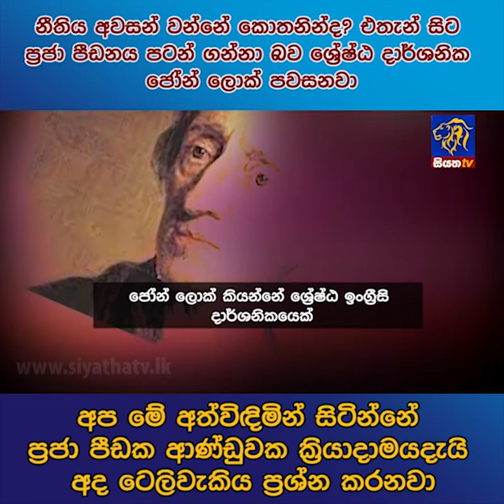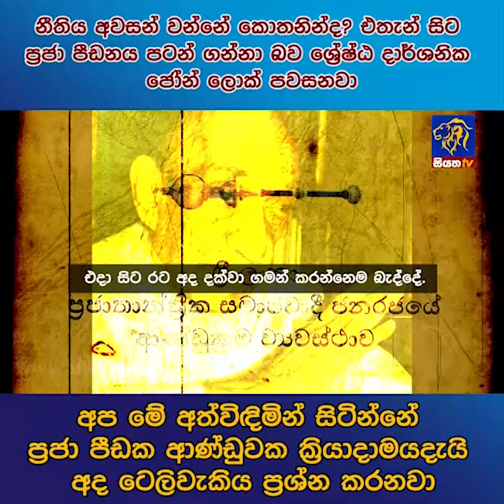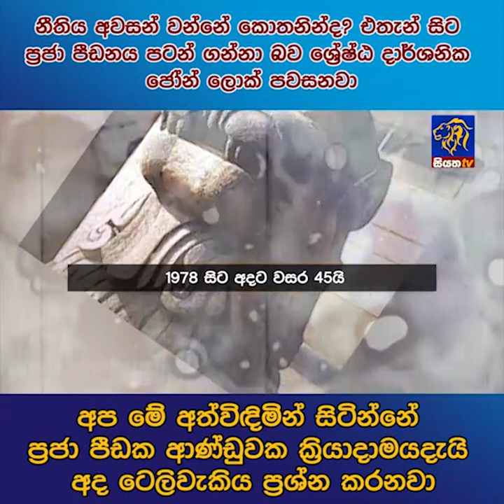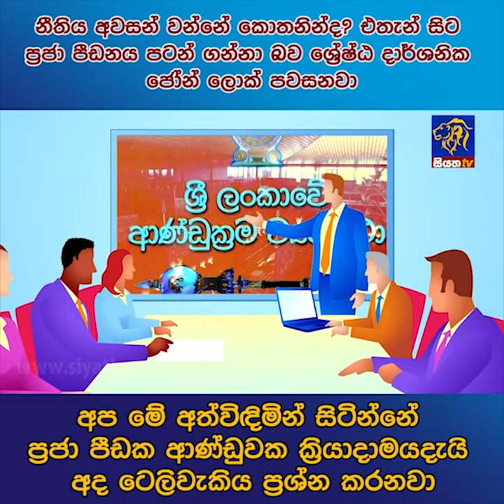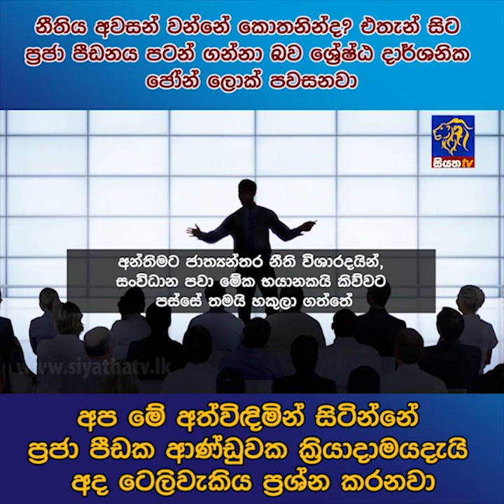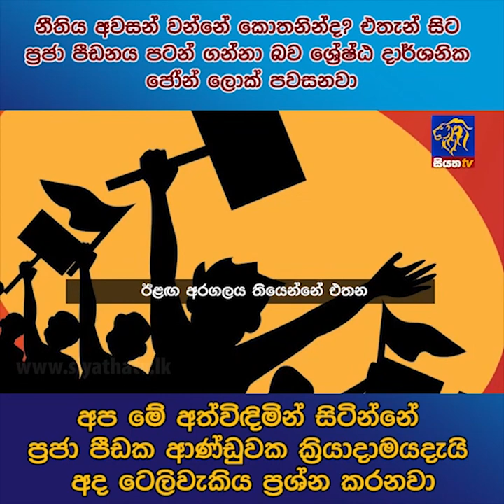නීතිය අවසන් වන්නේ කොතනින්ද එතැන් සිට ප්‍රජා පීඩනය පටන් ගන්නා බව ශ්‍රේෂ්ඨ දාර්ශනික ජෝන් ලොක් පවසනවා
අප මේ අත්විඳිමින් සිටින්නේ ප්‍රජා පීඩක ආණ්ඩුවක ක්‍රියාදාමයදැයි අද ටෙලිවැකිය ප්‍රශ්න කරනවා